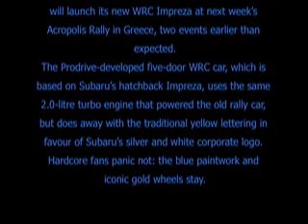Subaru's WRC Impreza rally car 2008/2009 : first pictures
READ FOR DETAILS

Subaru's WRC Impreza rally car: first pictures
Subaru has surprised the rally world by announcing it will launch its new WRC Impreza at next week's Acropolis Rally in Greece, two events earlier than expected.

The Prodrive-developed five-door WRC car, which is based on Subaru's hatchback Impreza, uses the same 2.0-litre turbo engine that powered the old rally car, but does away with the traditional yellow lettering in favour of Subaru's silver and white corporate logo. Hardcore fans panic not: the blue paintwork and iconic gold wheels stay.

Subaru Impreza WRC: 300bhp from the 2.0-litre boxer

More details will be announced at the launch on 28 May 2008, but the new car follows WRC homologation rules by producing a maximum 300bhp using an engine block taken from the road-going 2.0-litre STI sold in Japan. That's almost exactly what the UK-sold 2.5-litre WRX STI makes, but the WRC car is 275kg lighter.

It also uses a standard road-car bodyshell, but incorporates a new bi-plane rear wing developed by Prodrive in Banbury, UK. However, unlike with previous Impreza WRC incarnations, the aerodynamics were developed without the help of McLaren F1 designer Peter Stevens.

The new car has been extensively tested in Sardinia by former Subaru rally driver Markko Martin, and was recently driven in Jordan by the current pairing of Petter Solberg and Chris Atkinson. According to a spokesman, the success of the testing was a big reason the car's launch was brought forward from the Finnish WRC round to Greece. Bar the Mitsubishi Evo, no car has been so inextricably linked with its WRC profile. The huge success of the road car was prompted by the sensational achievements of the Impreza 555 rally car from 1993. From its first win at the 1994 Acropolis Rally, it went on to scoop three WRC manufacturer titles and a driver's title for Colin McRae in 1995.

Richard Burns scored a second title in the 2001, followed by Petter Solberg in 2003, but since then Subaru's trophy cabinet has stayed locked.

Can Subaru recover its mojo?

A run of podiums this year from Aussie Chris Atkinson has put the team in a strong third place behind Citroen, and Prodrive is targeting a win in 2008.

'I am confident that we will arrive in Greece able to fight competitively,' said David Richards, Subaru World Rally Team principal.

Bar the Mitsubishi Evo, no car has been so inextricably linked with its WRC profile. The huge success of the road car was prompted by the sensational achievements of the Impreza 555 rally car from 1993. From its first win at the 1994 Acropolis Rally, it went on to scoop three WRC manufacturer titles and a driver's title for Colin McRae in 1995.

Guess we'll have to wait and see if he can deliver on that promise. The new Scooby could certainly do with a motorsport boost, after a lacklustre launch.